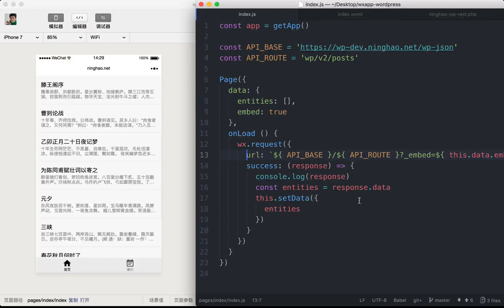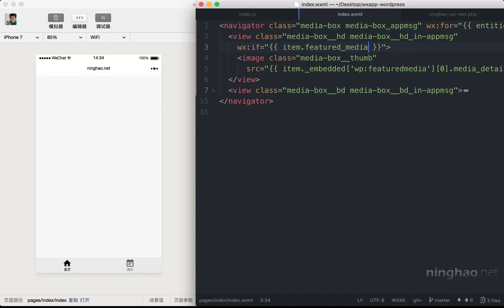企业级微信小程序精品开发实战课 96 96 特色图片：在列表中显示特色图片